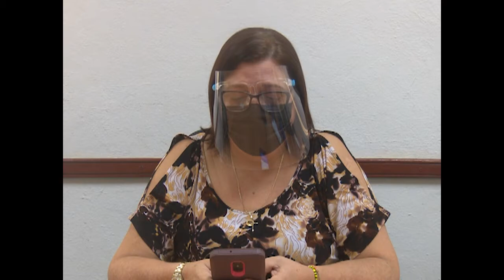Reportó 11 casos nuevos de COVID-19 hoy Cienfuegos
En conferencia de prensa de la Dirección de Salud en Cienfuegos hoy 18 de febrero se conoció que la Perla del Sur reportó 11 casos con la COVID-19, todos autóctonos. 9 del municipio cabecera y 1 percapita para Cruces y Palmira. Se instó a mantener la precaución y cumplir con los protocolos sanitarios pues del 18 de enero al 18 de febrero Cienfuegos registro la cifra más alta de contagios e ahí que no debemos descuidarnos.